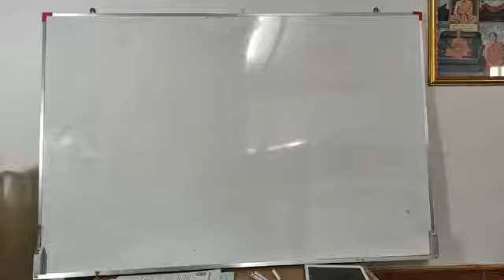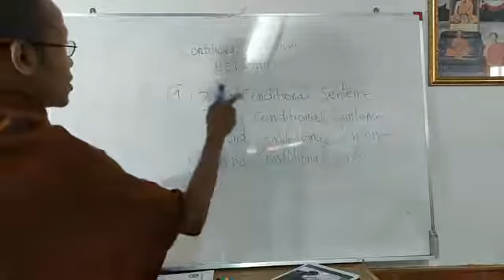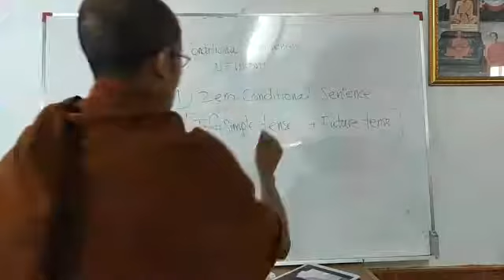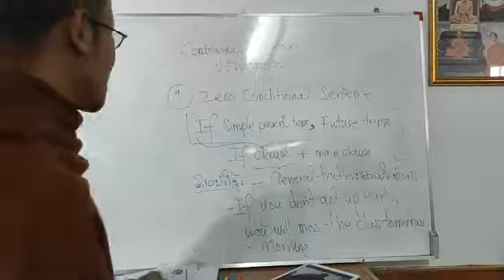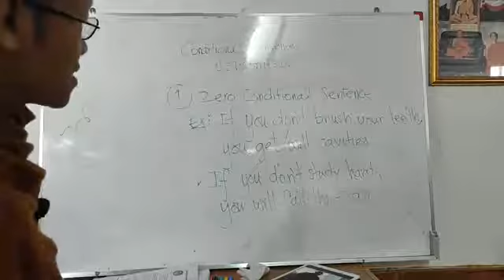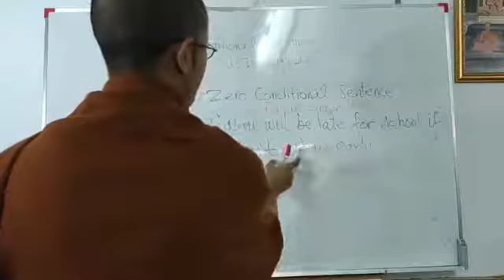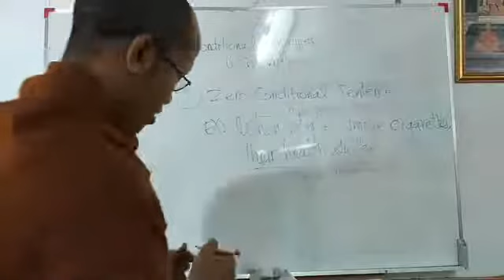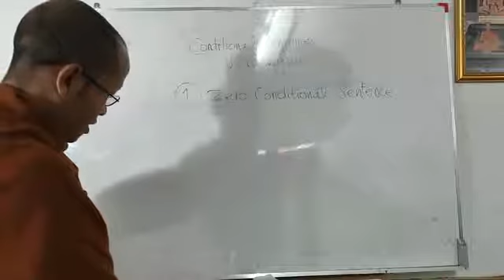If clause/zero conditional sentence || ປະໂຫຍກເງື່ອນໄຂ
ປະໂຫຍກເງື່ອນໄຂ If clause, if conditional sentence